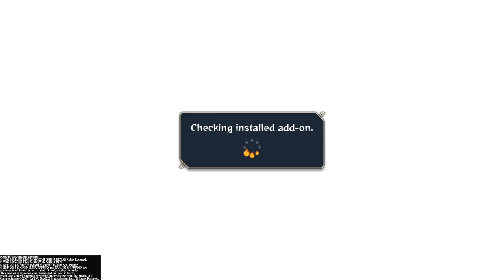Hyuga Style Makes Player Rage Quit